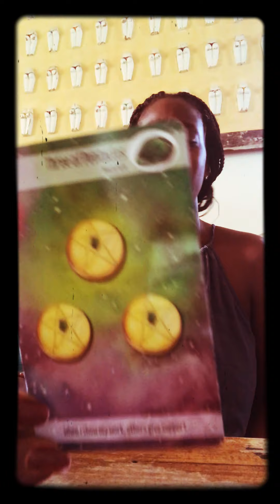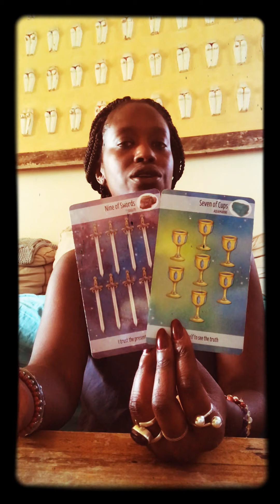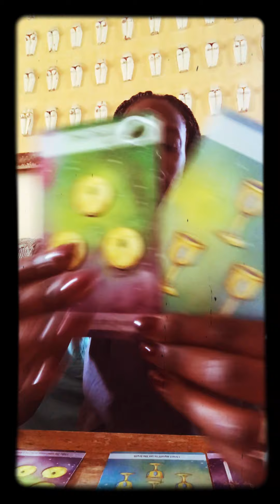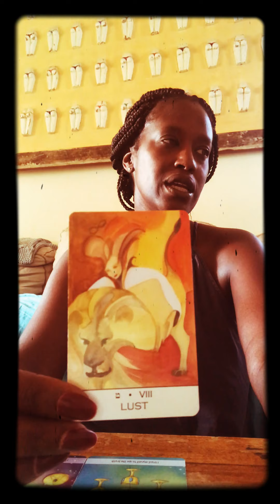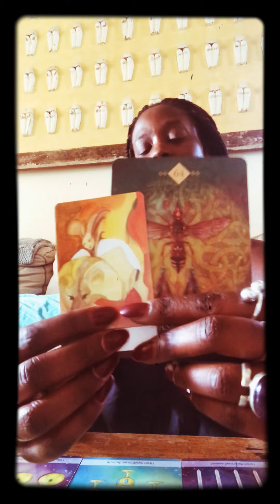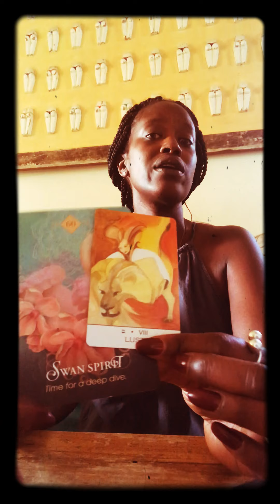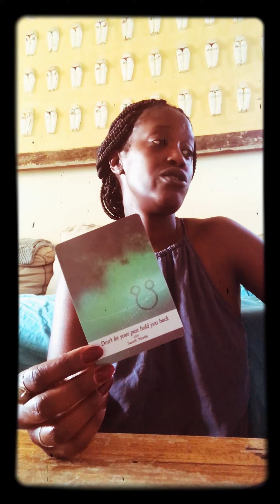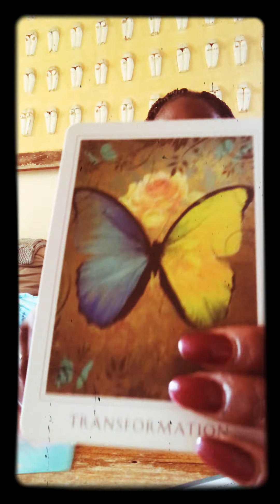CANCER-PURE BEAUTY!POWEEEEER!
Mid AUGUST ...